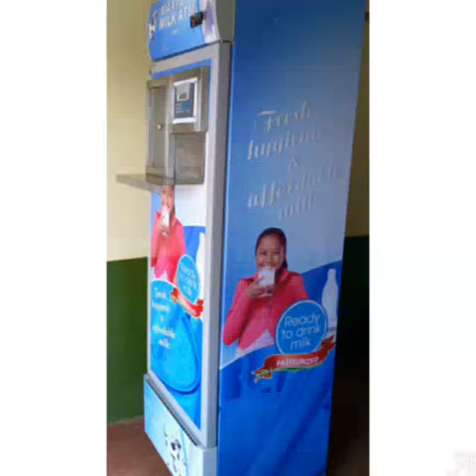MILK Atms, milk pasteurizers, milk coolers.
Acquire value addition equipments for milk at Maxtek Technology Solutions Ltd.